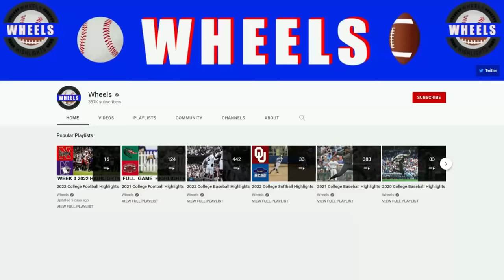#1 Alabama vs Texas Highlights | College Football Week 2 | 2022 College Football Highlights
Alabama vs Texas Highlights (Texas vs Alabama) | 2022 College Football Highlights. Alabama Football visited Texas Football in week 2 of the 2022 College Football Season.